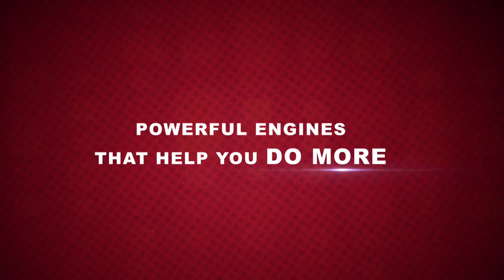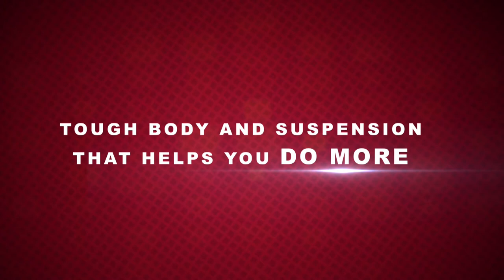ISUZU D-MAX Customer Testimonial - Andhra Pradesh state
The growing ISUZU community have voiced their positive testimony on the advantage they got from ISUZU D-MAX.

This film catches testimony of the ISUZU D-MAX community in Andhra Pradesh state.